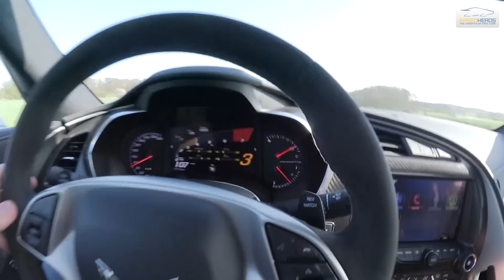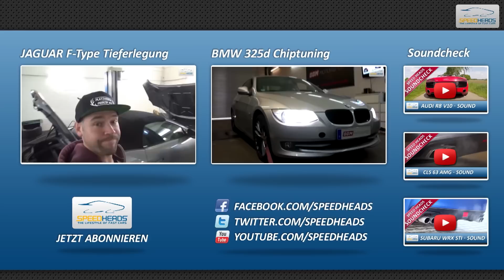Marcel kauft eine Corvette C7 Stingray (Neues BBM Showcar)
Marcel kauft eine Corvette C7 Stingray für BBM Motorsport und nimmt euch in dieser Folge von Speed Heads TV dabei kurzer Hand mit. Begleitet wird er vom Youtube-Comedian Hendrik alias "Udo Bönstrup". Den kompletten Umbau der Corvette bei BBM Motorsport seht ihr dann in den nächsten Folgen, es lohnt sich also dran zu bleiben und ein Abo dazulassen.

✚✚ META-DATEN ✚✚

Moderation: Marcel Wiechmann
Schnitt: Sven Motschmann